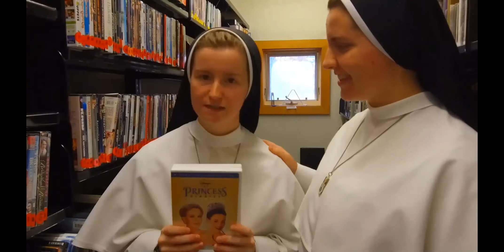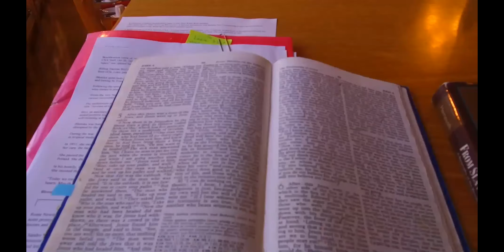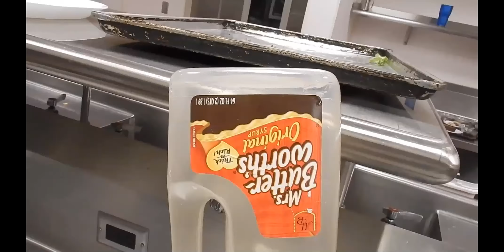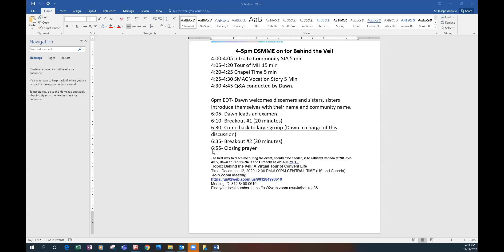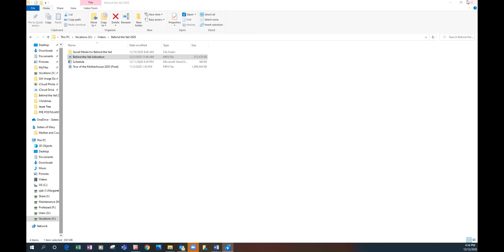Behind the Veil #2: Dominican Sisters of Mary, Mother of the Eucharist, Ann Arbor, MI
Join Sr. Joseph Andrew and Sr. Mary Avila from the Dominican Sisters of Mary, Mother of the Eucharist to find out about this very active and growing community in Ann Arbor, MI. You will find about their charism, prayer life and liturgy, habit, and community life! You will fall in love with these sisters!

DIOCESE OF LANSING VIRTUAL PANEL UNDERSTANDING VARIOUS FORMS OF CONSECRATED LIFE